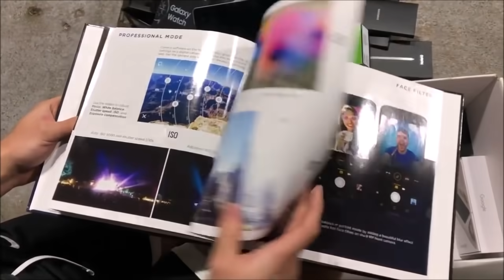SAMSUNG STORE DUMPSTER DIVING JACKPOT!!! FOUND NEW SAMSUNG PHONES!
Dumpster diving Samsung store we hit the jackpot! Found tons of brand new Samsung phone boxes! Dumpster diving samsung massive phone clean out!!

📫FAN MAIL📫
A E S